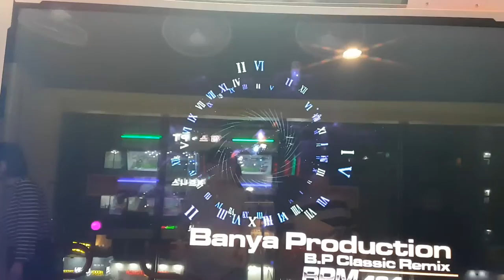반야 프로덕션 클래식 리믹스 S12 Banya Production Classic Remix | 펌프 백과사전 Pump It Up Prime 2 Remix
반야 프로덕션 클래식 리믹스(Fiesta 1 Ver.)

수록곡
안녕 윌리엄 Hello William
겟 업 앤 고 Get Up and Go
제네시스 Xenesis

펌프 잇 업 Fiesta 1에 있었던 리믹스로, 예전에 NX1에 있었다가 삭제되었던 반야 프로덕션 클래식 리믹스(미운오리새끼 + 투우사의 노래 + 월광)와는 다른 곡이에요.